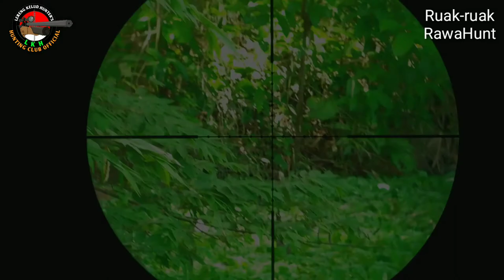Berburu burung ruak-ruak langka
Assalamu'alaikum

Hallo! apa kabar Sahabat LERENG KELUD HUNTER'S?! Semoga semua semua sehat dan sukses selalu. Aamin Yaa Rabbalallamin.
Sobat Lereng Kelud Hunters kali ini kita akan menyajikan video Berburu Ruak-ruak dirawa dan tak disangka bisa mengabadikan momen langka pada saat berburu Ruak-ruak, supaya tidak penasaean. Yuk.. Simak sampai selesai video kita. Terimakasih

It is Media Sharring, share Information and story interesting about Comunitas Sniper the entire archipelago, as well as the Silaturahim between the Sniper Air Rifles in Slopes Mount Kelud Kediri and the whole archipelago. Hopefully LERENG KELUD HUNTER'S HUNTING CLUB OFFICIAL YOUTUBE CHANELS the future is useful as well as increase repertoire World Air Rifles Gun in Indonesia. Suggestions and criticisms built we wait Atensinya. One of the warm of Lereng Kelud. Hello One LARAS. Thanks!! LERENG KELUD HUNTER'S HUNTING CLUB OFFICIAL.

Wassalam'mualaikum.